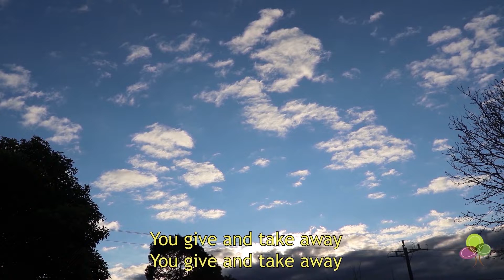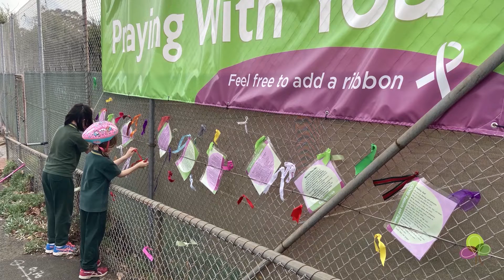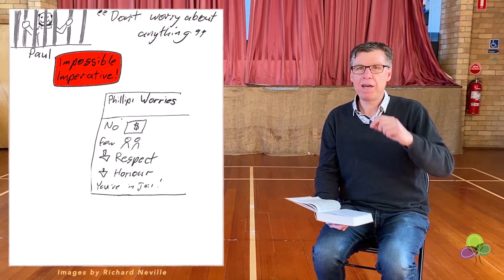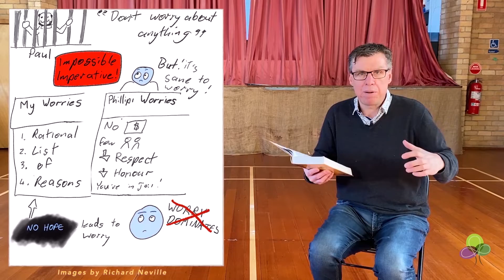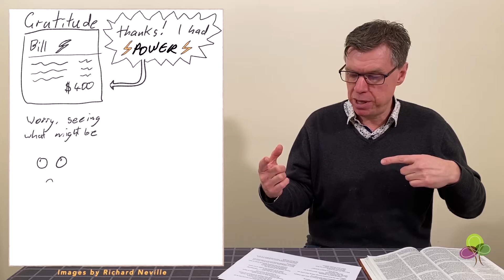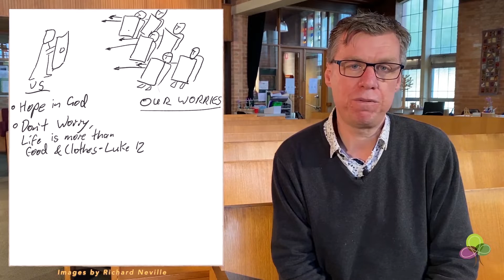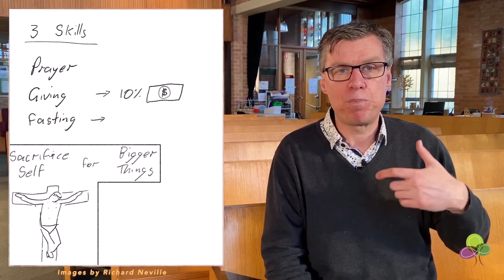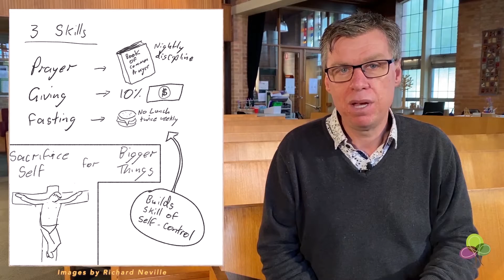CBC Worship Service Phil 4:6-7 (6 September 2020)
An online Service of worship for the Canterbury Baptist Church Congregation for Sunday 6th September 2020. Text is Philippians 4:6-7